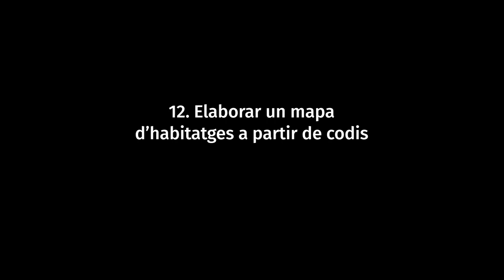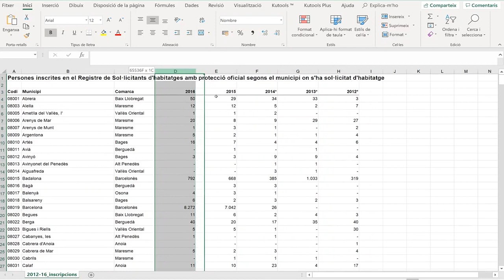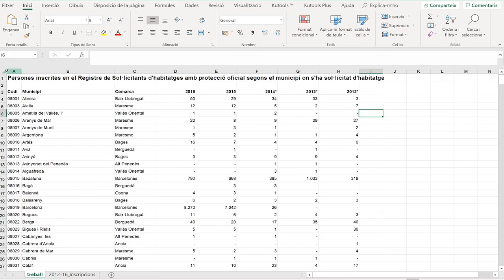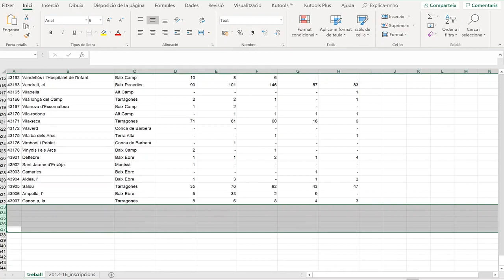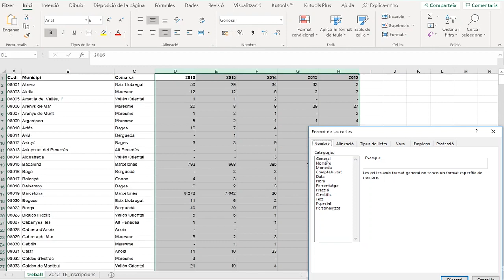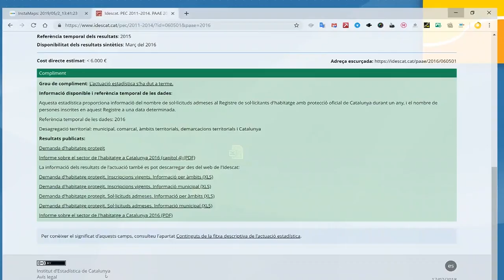Tutorial d'Instamaps 12. Elaborar un mapa d’habitatges a partir de codis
Descriu l’aplicació Instamaps de l’ICGC, concretament mostra com utilitzar informació geogràfica continguda o expressada en codis.